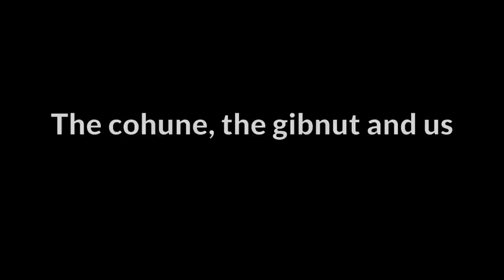The cohune, the gibnut and us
Notice: turn on Captions for English subtitles.

The cohune, the gibnut and us is a short film produced by Ya'axché Conservation Trust in Belize, Central America. The film explains the concept of biodiversity and what an ecosystem is, and why we humans need to take care not to break the links in the forest ecosystem. The film uses the example of the gibnut (paca), a ground dwelling rodent which disperses the nuts of the cohune palm, which is used for thatching. The paca is also hunted for meat by humans. This film was made possible with the technical assistance of Erik Hammar.